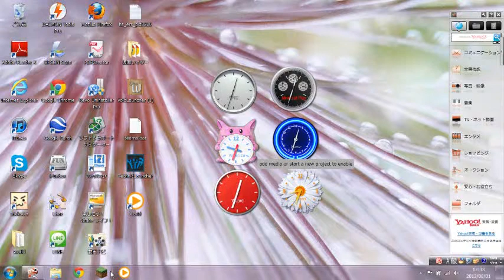My Ezvid Video